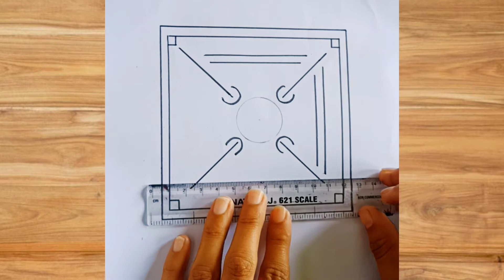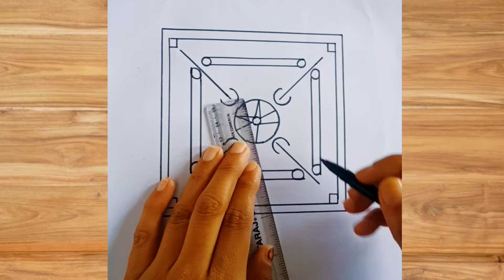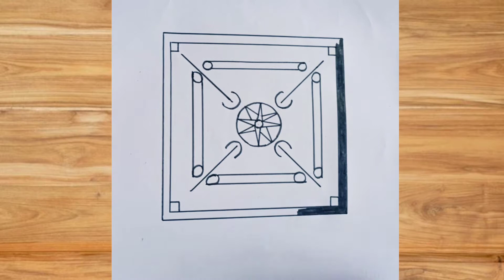How to draw Carrom board | Easy & Fast | Step by step | Monika Bisht Arts